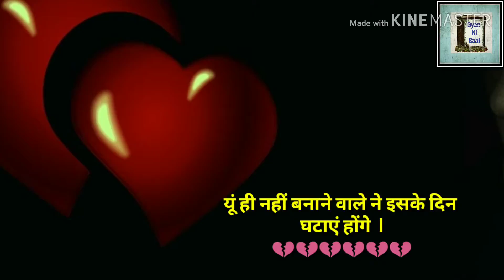Dil Ki Baat - 27 , Dil Broken Video